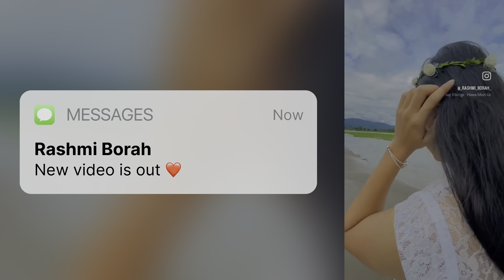Ekebare Guwahati loi golgoi 🥺 || আজি মোক বিহু দেখুৱাই দিলে সি 😩